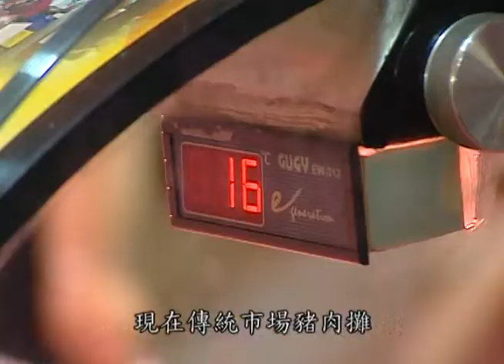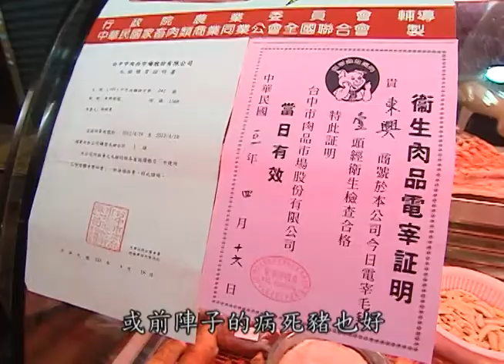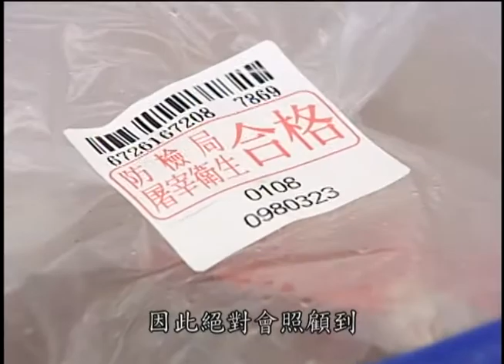政府把關您免驚，台灣農產安心呷─安全美味的國產豬肉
屠宰合格的國產豬肉，經過獸醫師的檢驗，好吃健康。現在豬肉業者也多能提出無瘦肉精檢出的證明，可以讓消費者安心食用。挑豬肉時，記得挑粉紅色或是鮮紅色的，在注意有沒有太多的血水，這樣才是真正新鮮的豬肉。